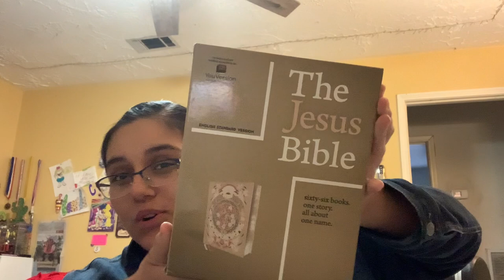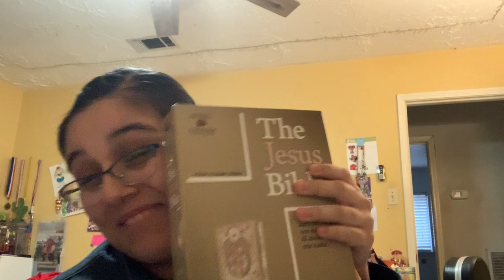Going to Tauren Wells Concert ! | Joy In The Morning Tour